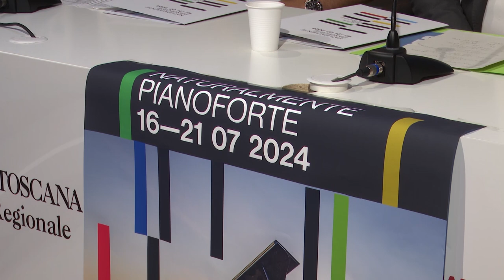Al via la VII edizione di Naturalmente Pianoforte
Comincia domani, mercoledì 17 luglio, la VII edizione di Naturalmente Pianoforte, il festival anima del Casentino che, fino a domenica 21 luglio, ha in programma una serie di eventi, a qualsiasi ora del giorno e della notte. La contaminazione di culture, generi e stili, non solo musicali, promette di arricchire l’esperienza del pubblico con stimoli continui e sorprendenti. Le performance nel Parco Nazionale delle Foreste Casentinesi, nei suoi suggestivi borghi, castelli, pievi e vigneti, trasformano il Casentino in un teatro a cielo aperto e creano una connessione profonda con l'ambiente naturale che amplifica l'emozione delle esibizioni.